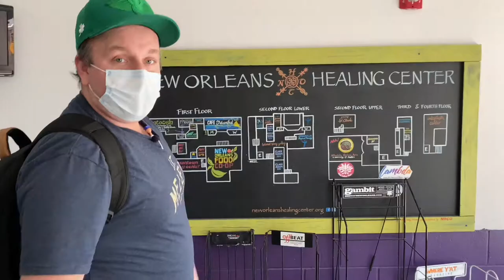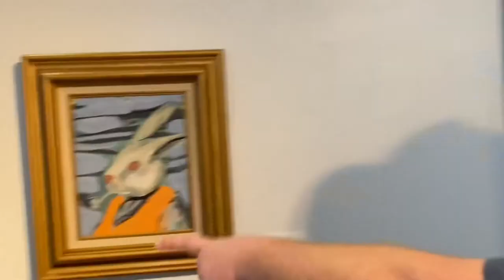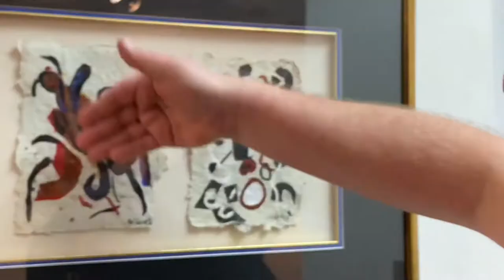Art gallery 2021 | Modern Art Historian | Sexual Art | Sex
Bzilla takes you on a tour of a New Orleans art gallery showing of sexual art with his knowledge of being an art historian for less than a day.